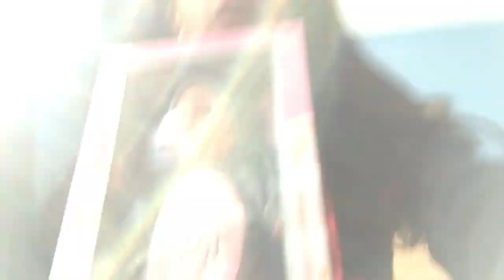May 29, 2021